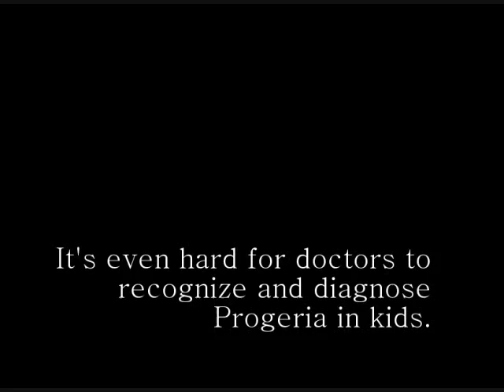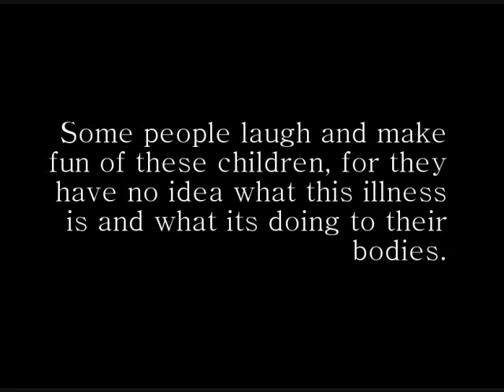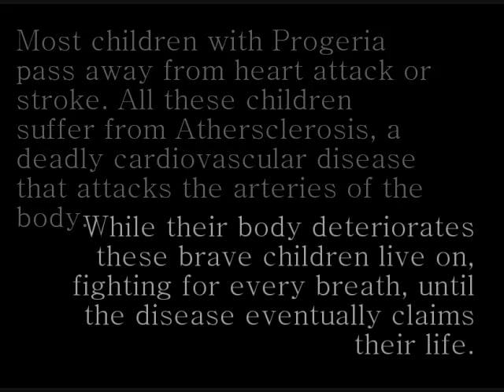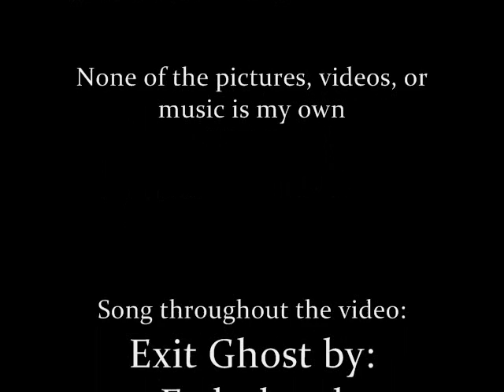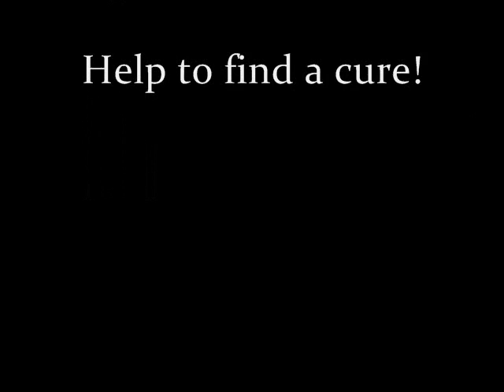Progeria - An unneeded suffering without a cause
I have removed the comment section due to rude and nasty comments I have been receiving about the children in this video. It was not uploaded for sick minded trolls to make fun of them, for those who wish to remain ignorant and just laugh at them I say to you this: you are the lowest form of life there is on this planet, these children are amazing little angels. They live everyday like it was their last, for all they know it might be.

This video was made to promote awareness of the disease and mabye even inspire new fundraiser's or donations from the viewers. You can even help spreading awareness by showing your friends the video, or sending the link around.
This is a video I put together for a school project I did.

Progeria is a rare aging disease that only about one in eight million children are born with.
Most children with Progeria pass away by the age of 13, and their appearance is that of an 80 year old.
Although they look very different from other children, they are still just that children. They have normal dreams and feelings, and love the same things that other children do. They are very special and are strong to live with such a disease and are an inspiration that make life mean a whole lot more.

The song throughout the video is Exit Ghost - Faderhead
the videos where gathered from Progeriaresearch.org, and youtube
the pictures were also gathered from Progeriaresearch.org